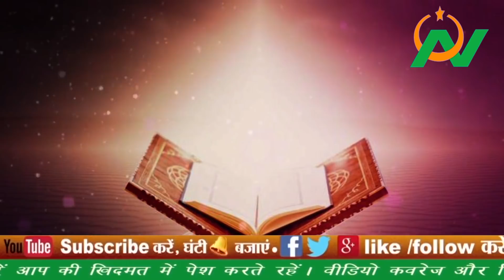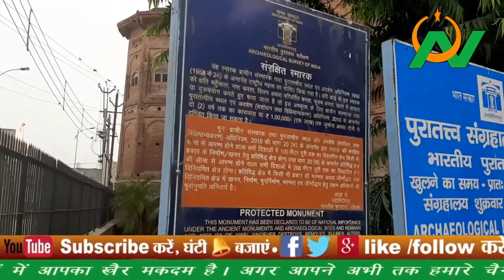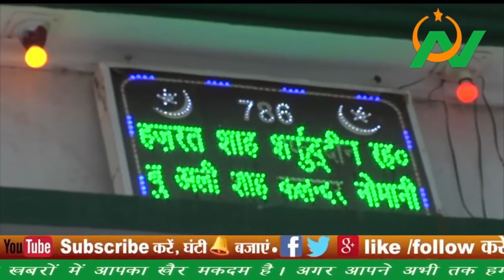हरियाणा की 5 खास दरगाहो की जियारत का फैज हासिल करे, अल्लाह हम सबको जियारत नसीब अता फरमाए आमीन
0:00 Intro
2:00 Dargah Special
4:00 Haryana Dargah
6:00 Dargah Ziyarat

Title- हरियाणा की 5 खास दरगाहो की जियारत का फैज हासिल करे, अल्लाह हम सबको जियारत नसीब अता फरमाए आमीन

Noorani Khabaren
Dargah Special
Muslim Khabar
All India Dargah
Dargah Ziyarat
Haryana Dargah
Shamsuddin Turk Panipat
Bu Ali Shah Qalander
Panipati Dargah
Sarfuddin Shah Dargah
Qalander Peer Dargah
Sabir Pak Dargah
Sabir Pak Khalifa
Noorani Ziyarat
Haryana Shrine

अस्सलामो अलैकुम नाजरीन। नूरानी खबरों में आपका खैर मकदम है। नाजरीन आज की वीडियो आपके लिए बेहद खास होने वाली है क्योकि आज की वीडियो में हम आपको हरियाणा मशहूर दरगाहों से रूबरू करवाने वाले है। जिसमें हम आपको इन दरगाहों से जुड़ी जरूरी मालूमात देने वाले है। और अगर आप हमारे चैनल पर नए है तो चैनल को सब्सक्राइब कर पास में लगे बैल आइकन को जरूर दबाए ताकि अपलोड होने वाली वीडियो की नोटिफिकेशन आपको मिल सके।
नाजरीन सबसे पहले नम्बर पर आता है। हरियाणा का ताज... हरियाणा की शान कही जाने वाली शेख चिल्ली का मकबरा जिसको भारत सरकार ने भी माना कि ये नेशनल इम्पोर्टेन्ट्स का हिस्सा है। जिसे 1650 में बनवाया गया था।  इसे हरियाणा के ताजमहल के नाम से भी जाना जाता है। यह मकबरा हरियाणा के कुरुक्षेत्र जिले के थानेशर में मौजूद है। यह बहुत ही सुन्दर और आलिशान मकबरा है। हजरत शेख चिल्ली रहमतुल्लाह अलैह शाहजहां के बेटे दारा शिकोह के पीरो मुर्शिद थे। और यह ईरान से भारत आए थे। और इनके विसाल के बाद यहीं पर इनका मकबरा बनाया गया। क्योंकि यह मुगलों के बहुत बड़े सुलतान या कहे  भारत के बादशाह रहे है।
नाज़रीन अब बात करते है दूसरे नम्बर पर आने वाले दरगाह की। दूसरे नंबर आती है बाबा सैय्यद इब्राहिम नौगजा पीर बाबा रहमतुल्लाह अलैह की दरगाह.  आप रहमतुल्लाह अलैह का कद नौ गज यानी 27 फीट है। इसलिए इस मजार का नाम नौ गजा पीर बाबा पड़ा। नाज़रीन यह दरगाह हरियाणा के अंबाला में नेशनल हाईवे नम्बर 1 पर है।  जिसका अब नाम बदलकर NH 44 कर दिया गया है।  यह मजारे शरीफ हिन्दू और मुस्लिम का प्रतीक है।  आपके दरगाह में हाजरी देने के बाद मांगी हुई दुआ कबूल होती है। नाजरीन इस दरगाह में लोग एक दिए हुए समय पर दुआ के मांगते है। जिस टाइम तक अल्लाह की बरकत से वह दुआ कबूल हो जाती है। और जब मांगी हुई दुआ आपकी बारगाह में अल्लाह की बरकत से कबूल हो जाती है, तो लोग यहाँ घड़ी बतौर नज़राना चढ़ाते है। आपको बता दें कि इस मजार शरीफ में हर तरह के कौम आते है। और फैज हासिल करते है।
इस फेहरिस्त में तीसरे नम्बर पर हजरत अल्ताफ हुसैन हाली रहमातुल्लाह अलैह की मजार मुबारक आती है। आप रहमतुल्लाह अलैह का बहुत बड़ा मर्तबा है। आप रहमतुल्लाह अलैह की मजार शरीफ दिल्ली से 90 किलो मीटर दुर  पानीपत में मौजूद है। और आप रहमतुल्लाह अलैह उर्दू के बेहतरीन जाने माने जानकार थे। आपके नाम के आगे हाली का शब्द इसलिए पड़ा क्योंकि आप रहमतुल्लाह अलैह उर्दू के बहुत बड़े कवि भी थे और आपने एक कविता लिखी जिससे खुश होकर हरियाणा सरकार ने इनके नाम पर उर्दु का सबसे बड़ा पुरस्कार देती है। जिसका नाम हाली पुरस्कार है।
इस फेहरिस्त में चौथे नम्बर पर हजरत बु अली शाह कलन्दर रहमतुल्लाह अलैह की दरगाह है। आप रहमतुल्लाह अलैह की मजार शरीफ भी दिल्ली से 90 किलो मीटर दुर पानीपत में मौजूद है। जहां तालों में कैद होती है मन्नतें। और यह दरगाह 700 साल पुरानी है। आपकी दरगाह पर मन्नत के ताले लगाए जाते है। आपका असली नाम शेख सरफुद्दीन रहमतुल्लाह अलैह है। आप 1190 ईं में पैदा हुए और आपका विसाल 122 साल की उम्र में 1312 ईं में हुआ। आपकी दरगाह पर अकीदत मंदो की भारी भीड़ उमड़ती है। आपकी दरगाह पानीपत में कलंदर चौक पर मौजूद है। और इस चौक का नाम आपके नाम पर रखा गया। और आपकी मजार शरीफ के ठीक बगल में ही हजरत अलताफ हुसैनी हाली रहमतुल्लाह अलैह की दरगाह है। आपकी दरगाह पर हर कौम के लोग आते है। और बामुराद वापस जाते है।
पांचवें नंबर पर है हजरत शमशुद्दीन तुर्क पानीपती रहमतुल्लाह अलैह की दरगाह। नाजरीन हमारा भारत देश शुरू से ही सूफी संतों और वलियों का देश रहा है। यहां की पाक सरजमीं पर ना जाने कितने ही बड़े बड़े बुजुर्गाने दीन व औलिया इकराम आराम फरमा है। उन्ही में से एक शमशुद्दीन तुर्क पानीपती रहमतुल्लाह अलैह भी है। आपका मजार शरीफ भी हरियाणा के पानीपत में मौजूद है। जहां देश विदेश से अकीदतमंदों की भीड़ उमड़ी होती है। आप रहमतुल्लाह अलैह का जन्म तुर्किस्तान की सरजमीं में हुआ था। लेकिन आप रहमतुल्लाह अलैह का मन भारत के लिए बेचैन होने लगा। फिर आप रहमतुल्लाह अलैह भारत के सरजमीं पर इस्लाम और मोहब्बत का पैगाम लेकर आए।